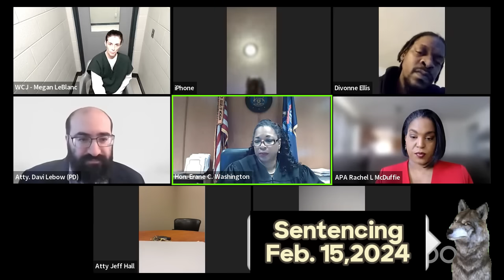Test Today or Judge Washington will put you away